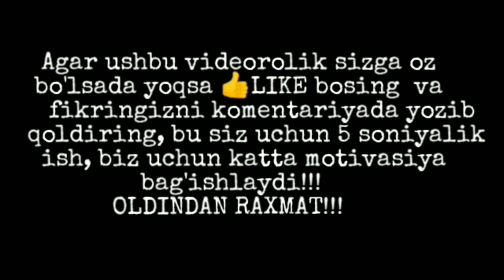Ислом-Иши битгунча o'zbekcha monolog